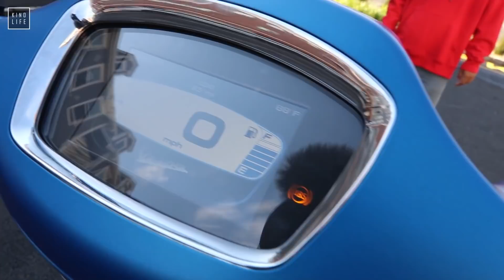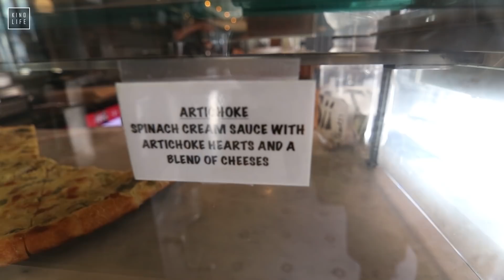KINO LIFE - ARTICHOKE PIZZA